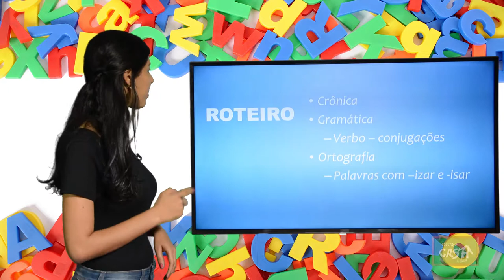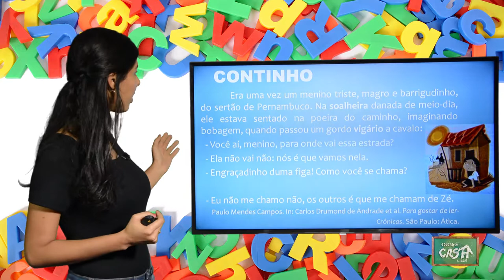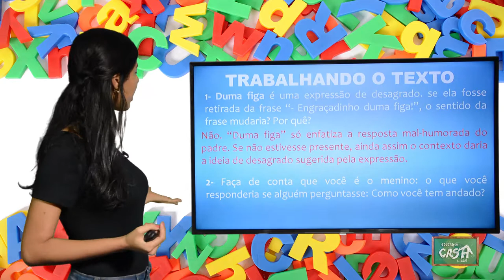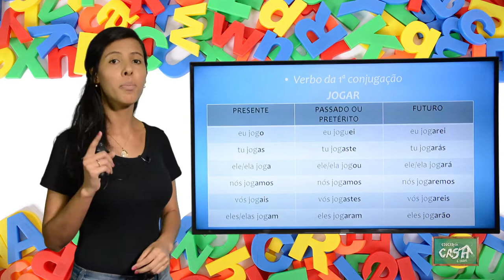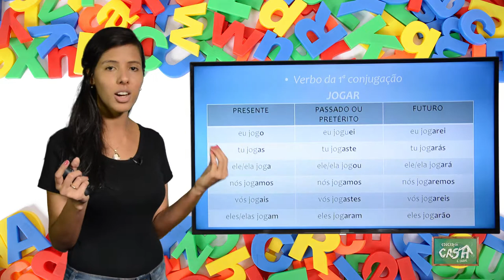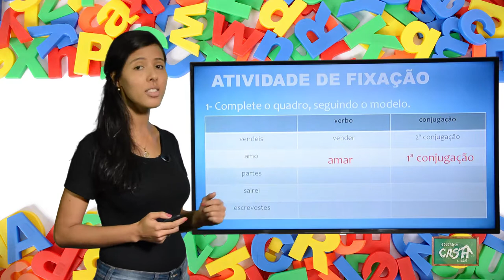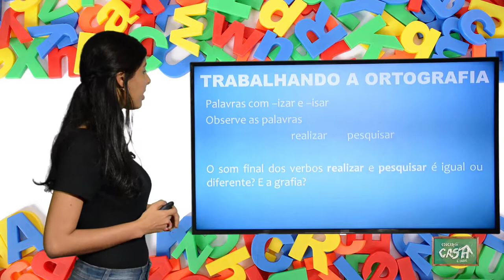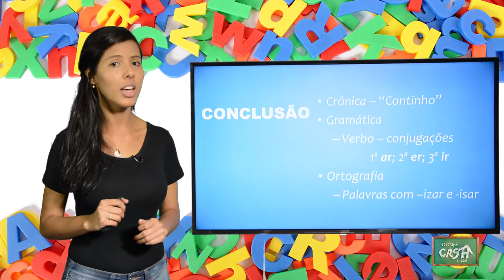4º ANO - II TRIMESTRE - PORTUGUÊS - AULA 2 - CRÔNICA - VERBO: CONJUGAÇÕES/ PALAVRAS COM IZAR E ISAR